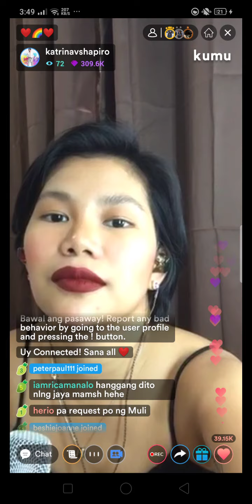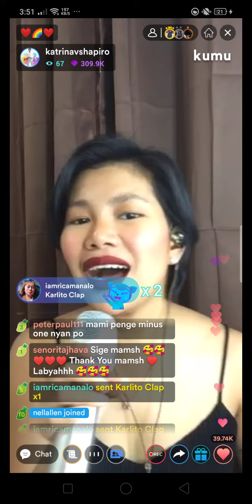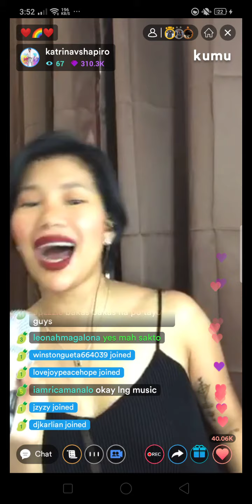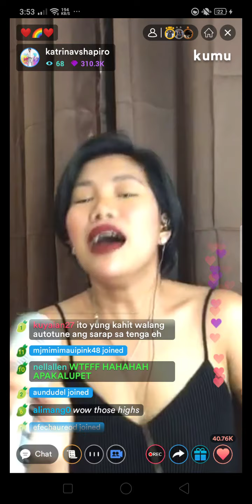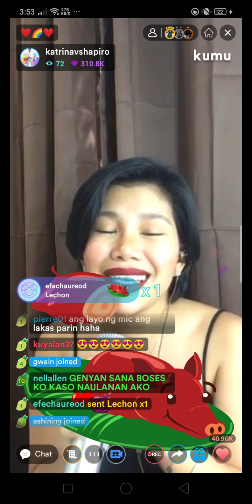Katrina velarde - ikaw pa rin (KUMU LIVE)